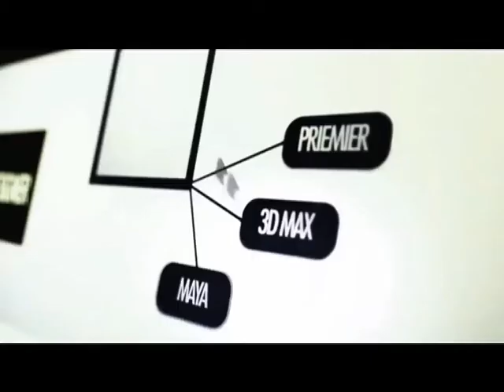MAGIC (Fire on hand)